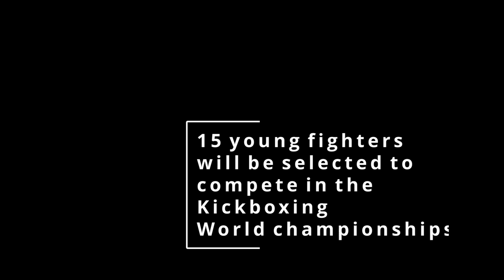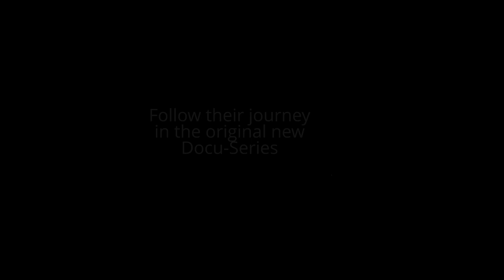Stanley Nandex Papua New Guinea Kickboxing Federation (The road to Egypt Promo trailer)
A call to action by the PNG Kickboxing federation on their journey to the kickboxing world championships in Egypt. This short docu-series will demonstrate their stories and preparation. A rich diverse series that will reveal how PNG kickboxing Federation has operated during times of Covid.